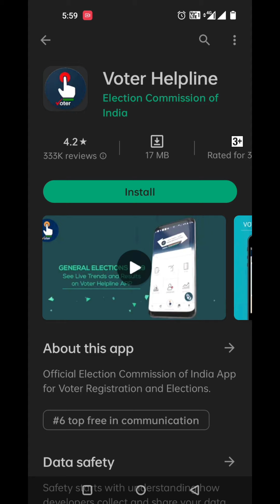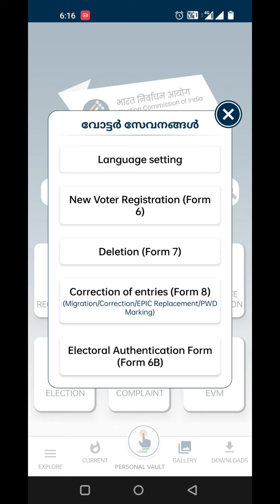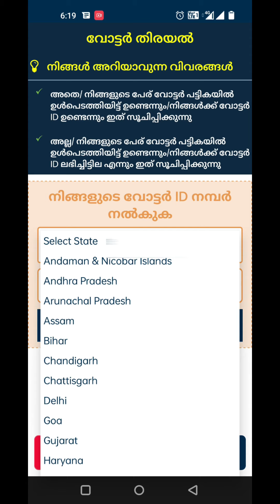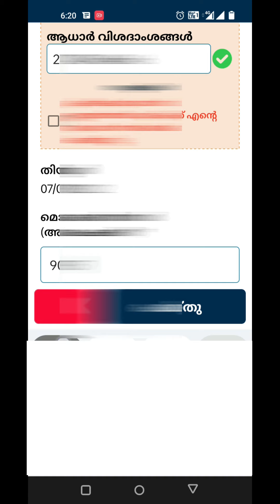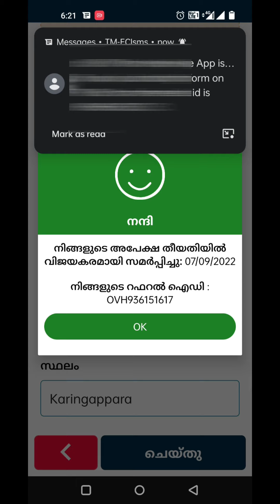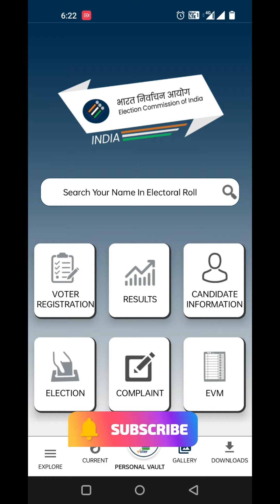വോട്ടർ കാർഡ് ആധാറുമായി എങ്ങനെ ലിങ്ക് ചെയ്യാം | Voter ID Aadhar linking Malayalam | online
Voter ID Card Aadhar Card link
വോട്ടർ കാർഡ് ആധാറുമായി എങ്ങനെ ലിങ്ക് ചെയ്യാം

How to link voter id card and aadhar card online   link aadhar to voter id online
link aadhar to voter id card
how to link aadhaar card with voter id online
Link Aadhar to Voter ID Card Online | nvsp Form 6B
How to link voter ID with Aadhaar card: a step by step guide

aadhar card,
link voter id to aadhaar card